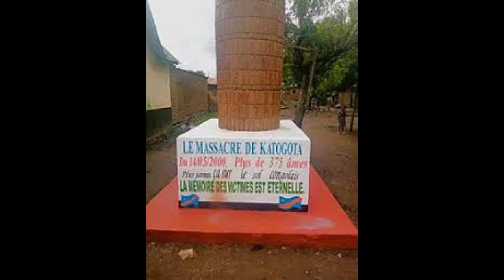Laurent Nkunda Avuga neza impamvu M23 irwana. Arasubiza umunyamakuru icyapatv1 M23 congo Kinshasa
Laurent Nkunda arasobanura neza impamvu M23 irwana na congo.
abatutsi ntibasubira muri congo mu gihe FDRL ikiri muri congo